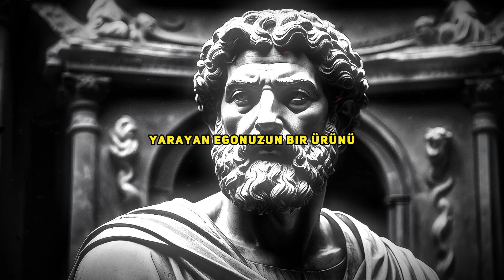5 kuralı BİLMEDİĞİN için ZAVALLISIN. | Marcus Aurelius Stoacılığı.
Bu 5 stoacı kural, duygusal olarak insanlarla nasıl başa çıkacağınızı ve onlara nasıl teslim olmayacağınızı öğretiyor. Bilge üstad "Marcus Aurelius"un bu önemli öğretileri bizlere ışık oluyor.

🔥 STOACI TOPLULUĞUMUZA KATILIN!

👉Stoacı telegram grubumuza katılarak daha fazla içeriğe erişebilir ve videolardan haberdar olabilirsin!

👇Marcus Aurelius, Epictetus, Seneca ve diğer stoacı filozoflarda stoacılık felsefesi hakkında daha fazla videoya göz atın.